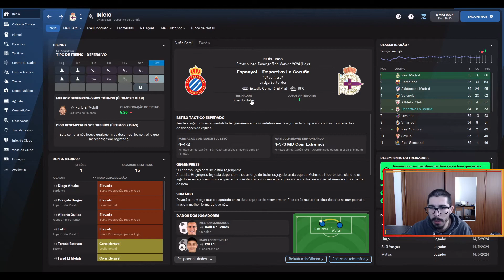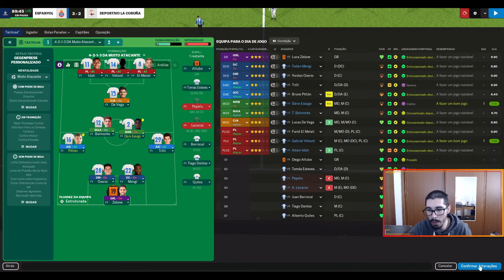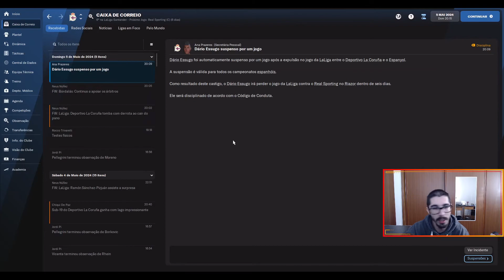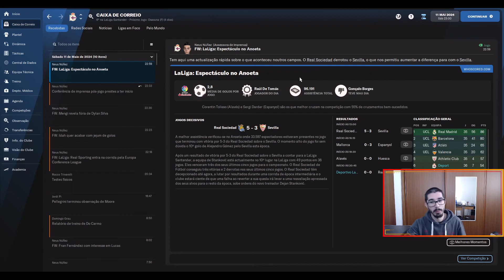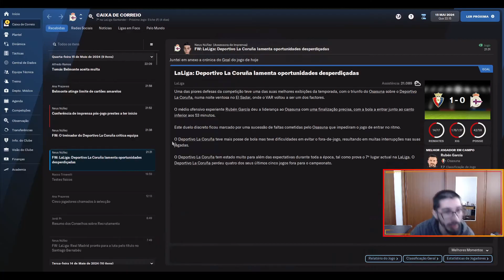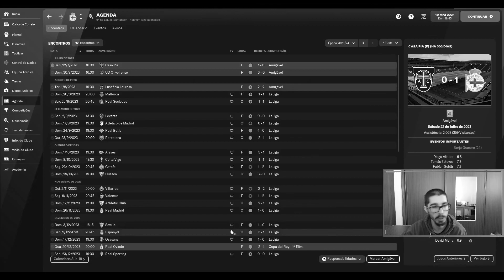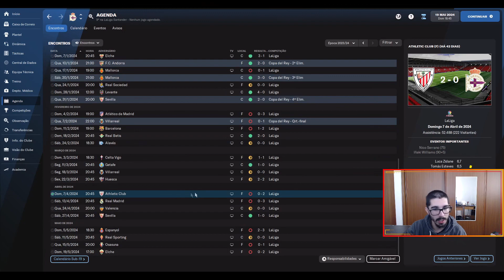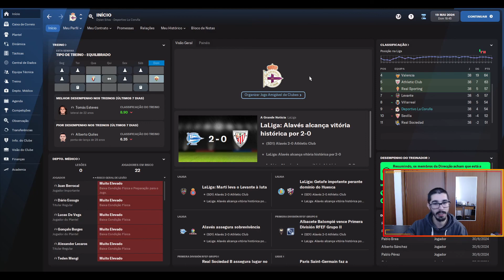FOOTBALL MANAGER 2022 #28 - A LOUCURA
fm
football manager
fm 22
football manager 2022
deportivo
deportivo la coruna
fm 22 deportivo